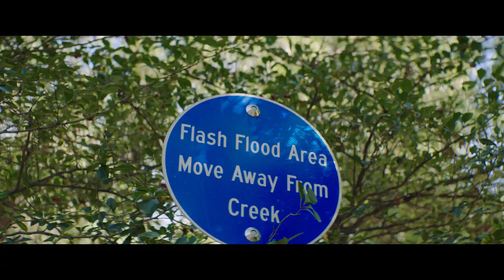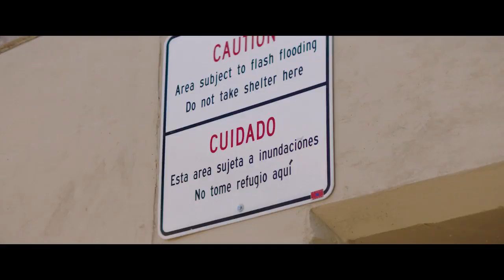We have a Map. Now What? -- A Customer Experience Toolkit video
Every community’s journey to understanding their flood risk is different. Once maps are finalized and adopted, what comes next? All over the city of Boulder, flood mitigation projects are underway. They include things like culverts and better water flow structures, and upgrading bridges, so at least we’re better prepared to weather the next event.